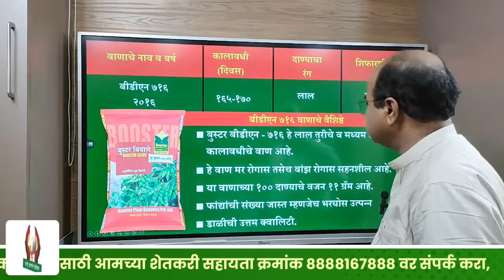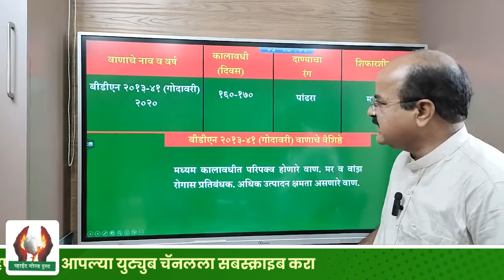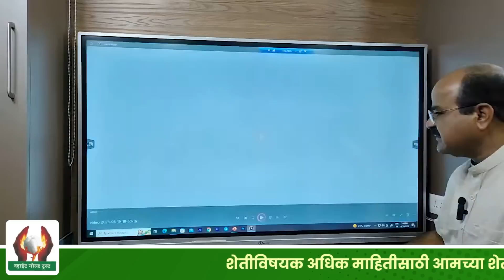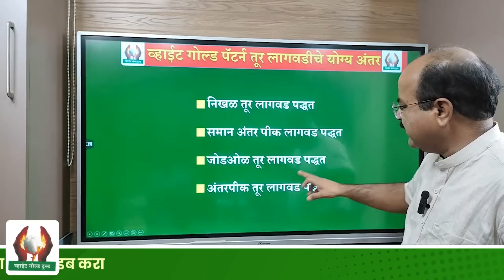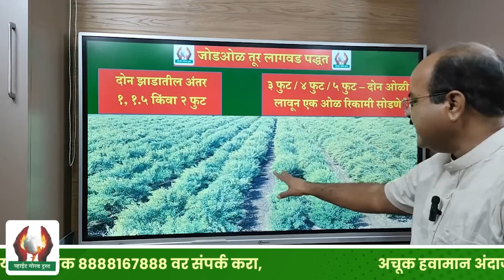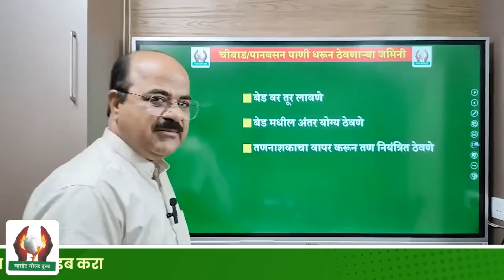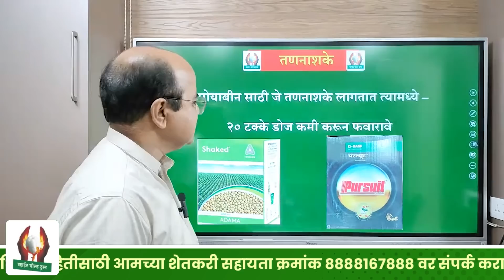पेरणीपूर्वी कापूस लागवडीच्या अत्यंत महत्वाच्या टिप्स | श्री गजानन जाधव सर